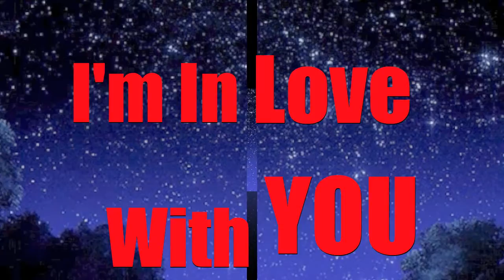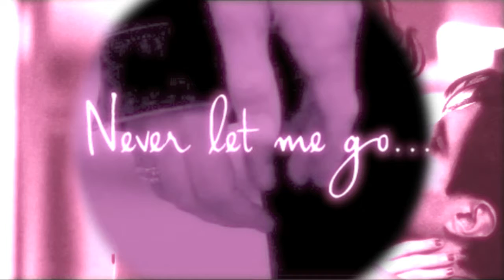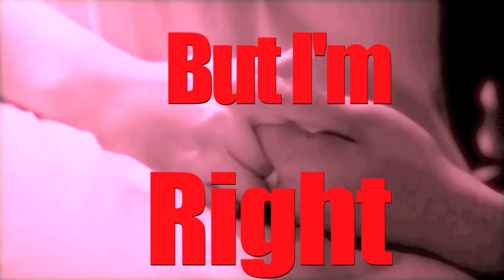I'M IN LOVE WITH YOU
Divine love is eternal, love never ends.